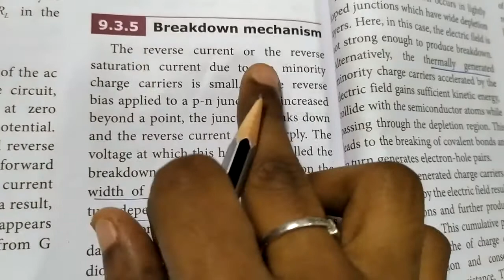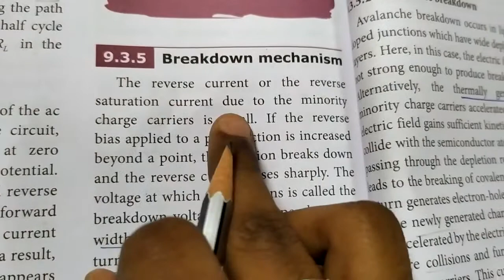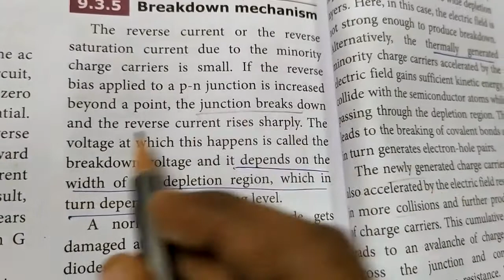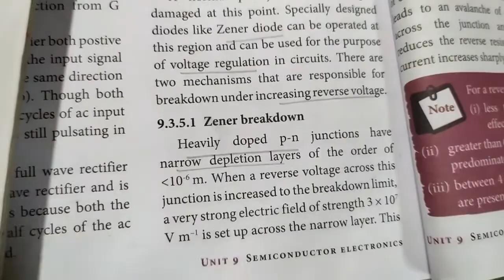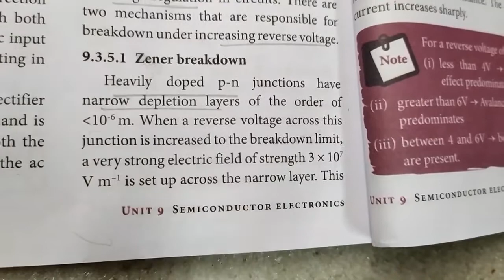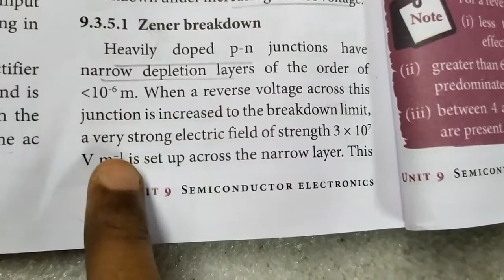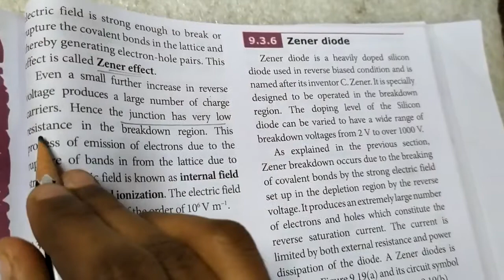Zener breakdown... 12th physics... Semiconductor electronics in தமிழ்...🙂